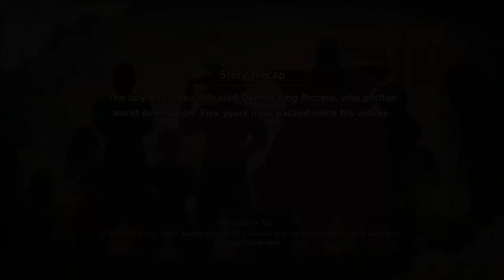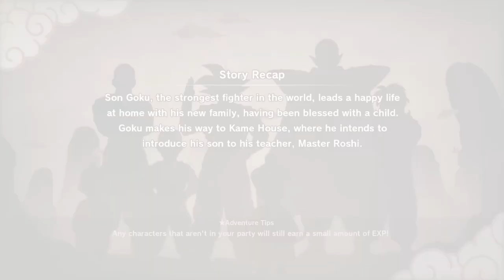నేను మళ్లీ ఆడుతున్నాను // Dragon Ball Z Kakarot // EP 01 // Telugu Gameplay